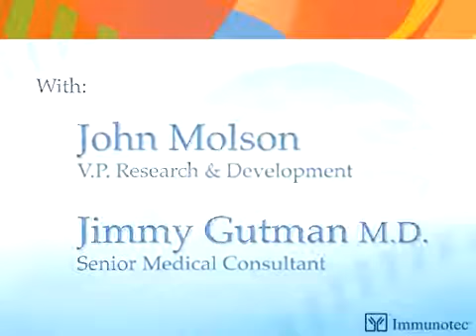IMMUNOTEC ImmunoByte Sports Dosage from YouTube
Avantages d’Immunocal pour les athlètes

Pour améliorer sa performance athlétique, il est essentiel de contrôler les variables qui l’influencent. Immunocal vous procurera un avantage concurrentiel en vous fournissant une source naturelle de cystéine, précurseur du glutathion, pour le maintien d'un système immunitaire fort.

Soutien immunitaire
Les personnes qui font régulièrement de l’exercice ont habituellement plus de résistance. Ce phénomène peut toutefois être inversé si un athlète fait trop d’exercice. Le « syndrome de sur-entraînement » se manifeste notamment par une chute évidente de la fonction immunitaire.

Ce problème fait l’objet de recherches depuis déjà plusieurs années. Il a été démontré que a) le glutathion est rapidement épuisé lors d’un exercice vigoureux;
b) lorsque le niveau de glutathion passe sous un seuil critique, la fonction immunitaire diminue également; et c) les athlètes bien entraînés sont plus résistants à la maladie si leur niveau de glutathion est élevé. Vous êtes invités à consulter certaines des recherches originales au sujet de ce phénomène.

Immunocal a fait l’objet de recherches sur les patients les plus immunodéprimés, souffrant notamment de SIDA et de cancer. Plus récemment, des essais cliniques ont été entrepris pour examiner plusieurs paramètres de la performance athlétique.

Il est important de souligner qu’Immunocal et Immunocal Platinum ont obtenu un numéro de produit naturel de la Direction des produits de santé naturels du Canada. Immunocal (NPN – 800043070) pour l’allégation relative à la santé suivante : « Immunocal est une source naturelle de cystéine, un précurseur du glutathion, pour le maintien d’un système immunitaire fort ». Immunocal Platinum (NPN – 80028731) pour l’allégation relative à la santé suivante : « Immunocal Platinum est une source d’un précurseur du glutathion pour le maintien d’un système immunitaire fort. Il contribue à maintenir une bonne fonction musculaire ainsi que la santé des os en réduisant la perte de calcium. Il peut également être utilisé comme supplément d’électrolytes et de minéraux pour le maintien d’une bonne santé. » Ces allégations sont uniques dans l’industrie.